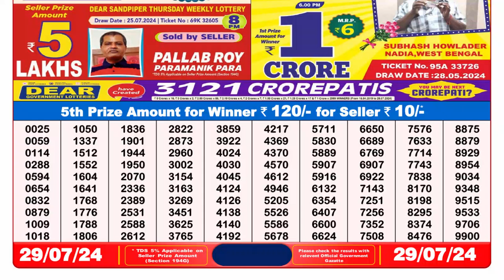🔴Dear Lottery Sambad Live 8pm today 29.07.24 Nagaland State Lottery Result